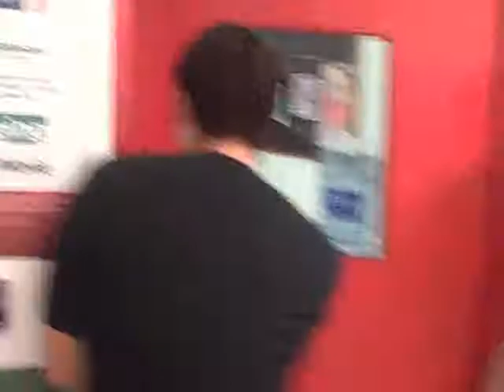Group 4 Movie